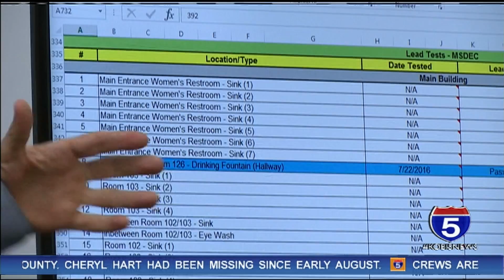Medford School Dist. spends $45K on lead testing, replacement fixtures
Tens of thousands of dollars have gone into Medford schools this summer, to ensure children have safe drinking water this school year. At a board meeting Monday night, a presentation outlined the steps taken, after two schools tested positive for high levels of lead.